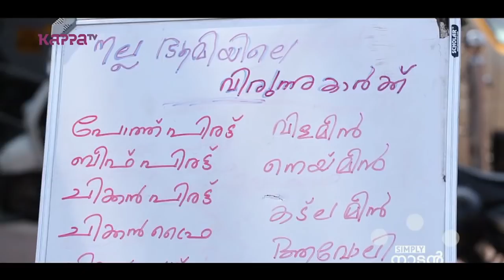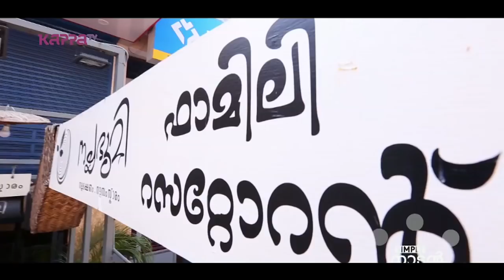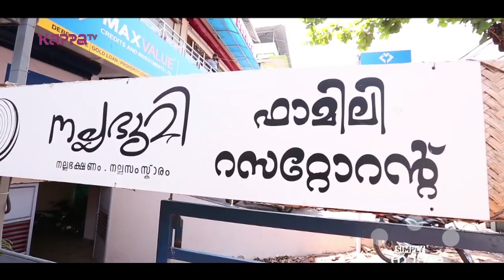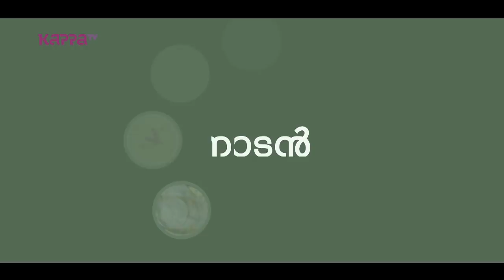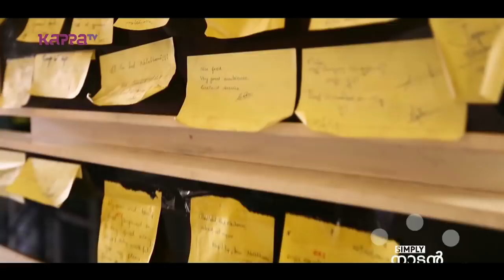Nalla Bhoomi - Simply Naadan - Kappa TV